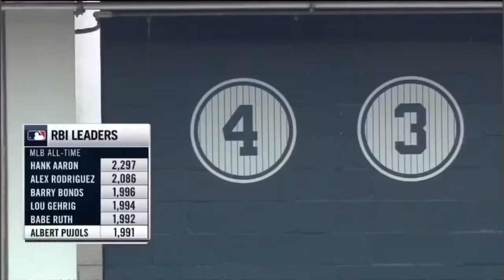New York Yankees | Masahiro Tanaka NASTY Splitter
Masahiro Tanaka embarrassing hitters with his nasty splitter!

What's Empire Sports Media?
A website dedicated to bringing you daily coverage of New York sports!

All video belongs to Major League Baseball.